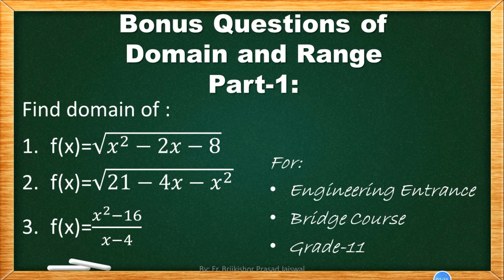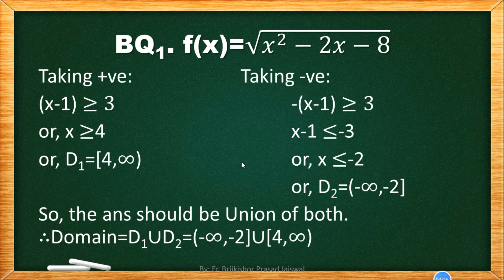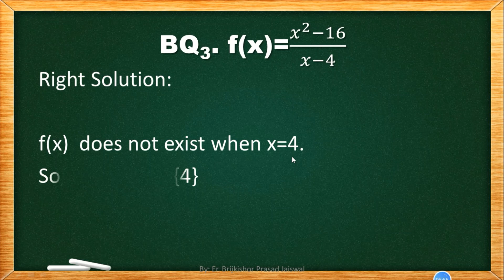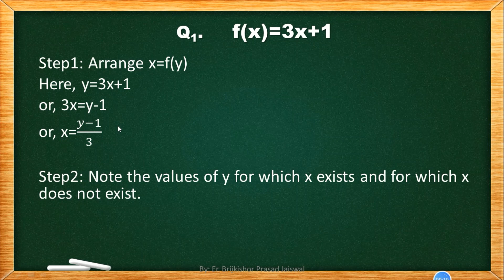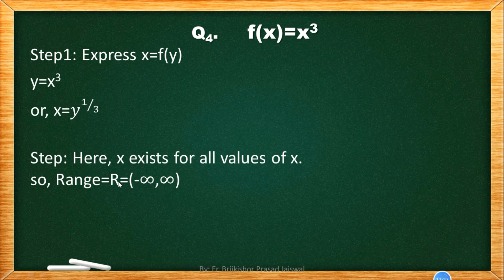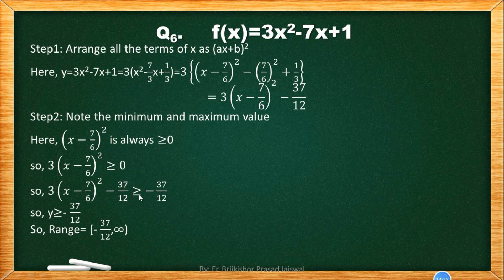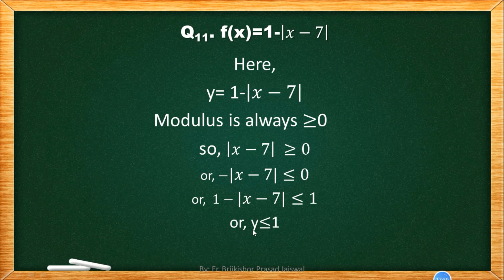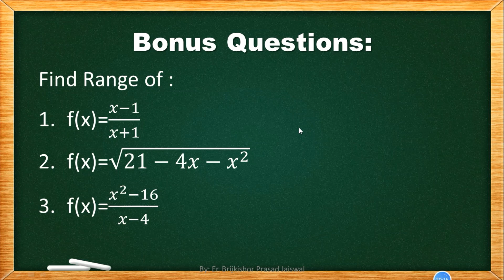Domain and Range|Part-2|Engineering Entrance|Bridge Course|Grade-11|Brijkishor|Siddhant |In Nepali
This Video lecture is about Domain and Range (Part-2) of function for Engineering Entrance, Bridge Course and Grade-11 by Brijkishor in Nepali.